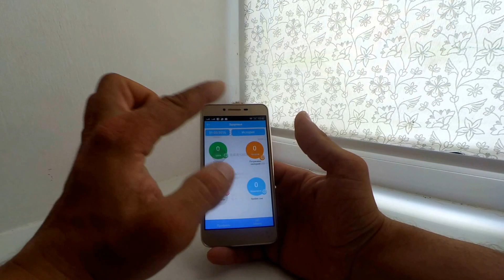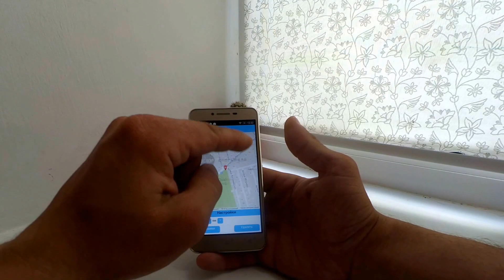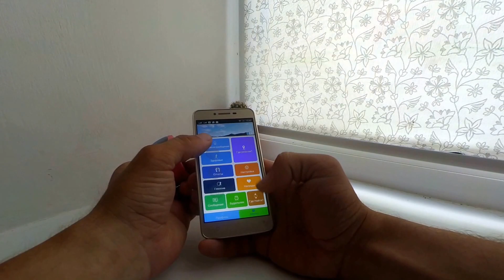Q50 детские умные часы - Впечатление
Извините! Сегодня был тяжолый день, по этому сильно заикался.
Часы реально класные, за такие деньги просто супер. Им бы еще IP67 вообще было бы супер.
Все настройки брал с 4pda.ru. Не все работает но в общем ребенок доволен.
Ставка 8.5% но от момента заказа проходит полтора-два месяца.